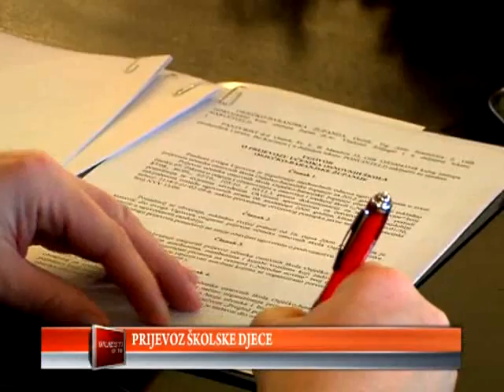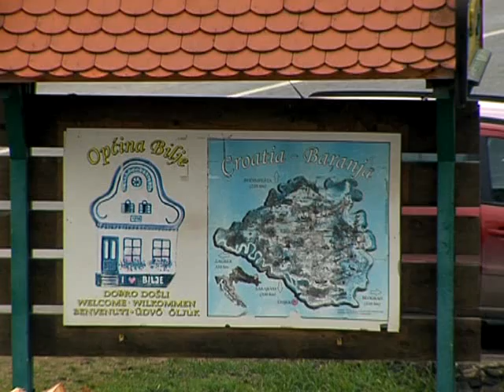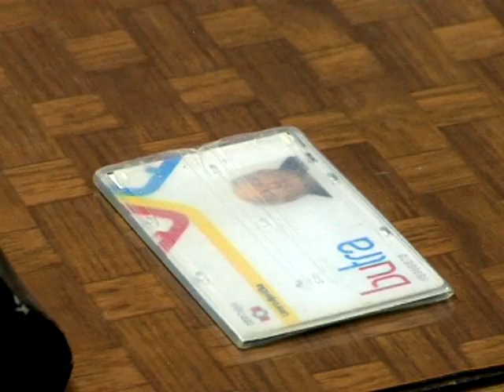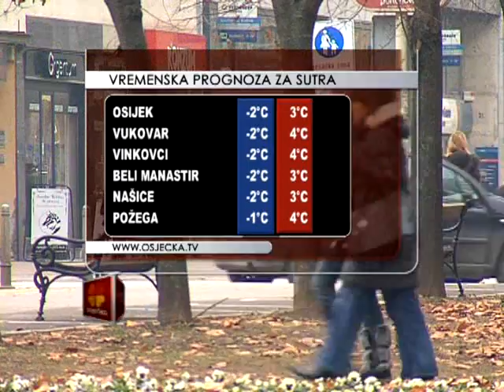28.12.2011. Osječka televizija, Osijek - Vijesti